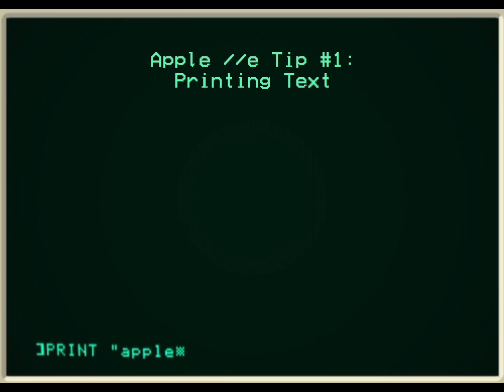Apple //e Tip 1: Printing Text